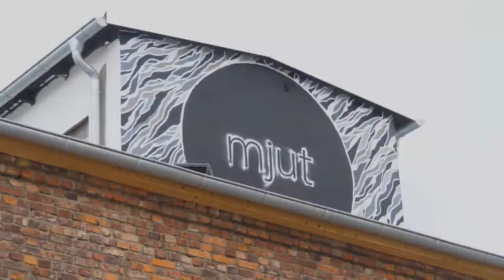Paula Fraile Mural Painting for City Crash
CREDITS
Camera & Edit by Rosalie Kopp